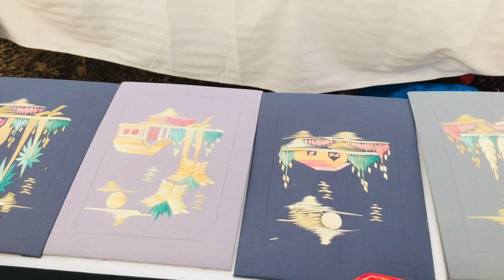Painting Festival Wheat Straw art Painting Artist Syed ABID Shah